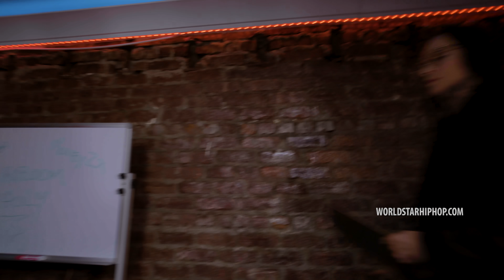Kaboom Holy Feat. Money2x & Rek Banga - Talkin Bout (Official Music Video)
Exclusive WSHH music video for “Talkin Bout” by Kaboom Holy (ft. Money2x & Rek Banga).

Kaboom Holy Teams up with Money2x & Rek Banga to drop the visual to their newest single “Talkin Bout”.